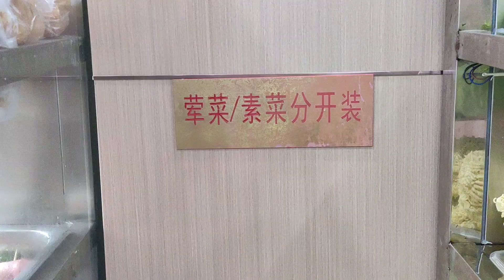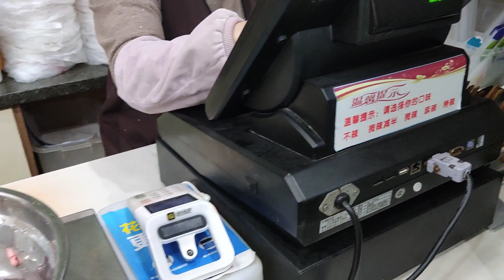之前我对“冒菜”一无所知，现在我可以毫无保留的夸奖他